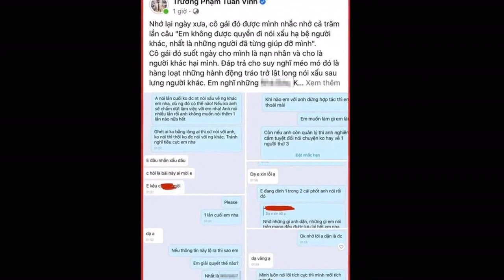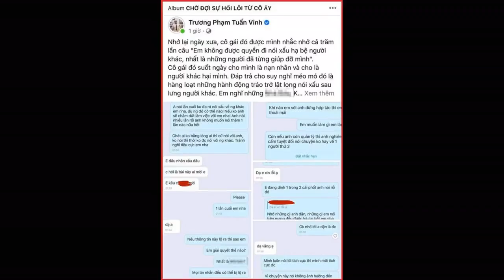Một nữ TikToker nổi tiếng bị quản lý cũ tố 'ăn cháo đá bát', đóng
Chủ nhân bài 'phốt' của quản lý cũ của TikToker này, anh tỏ ra bức xúc trước hành động của người từng đồng hành với mình.Vinh Gấu và Trần Thanh Tâm từng có thời gian làm việc chung, tuy nhiên cả hai đã dừng hợp tác vào tháng 4/2023 vì không còn cùng quan điểm
Chiều 8/5, trên trang cá nhân, Vinh Gấu - nhân vật được biết đến là quản lý cũ của Trần Thanh Tâm - đăng tải bài viết "tố" một TikToker nổi tiếng "ăn cháo đá bát", đặt điều nói xấu sau lưng anh.
Sau khi "đường ai nấy đi", Vinh Gấu bức xúc khi biết được nhân vật lọt vào tầm ngắm tiếp theo của TikToker này chính là anh.
Vinh Gấu đăng đàn tố người cũ "ăn cháo đá bát", nói xấu sau lưng anh
Về phía Trần Thanh Tâm, sau khi chúng tôi liên hệ để tìm hiểu thực hư, quản lý của nữ TikToker cho biết đã nắm được thông tin, tuy nhiên vì đây là câu chuyện giữa Tâm và Vinh Gấu nên cần có những chia sẻ chính xác hơn từ người trong cuộc. "Trần Thanh Tâm sẽ sớm có phản hồi với khán giả", người này nói.
Trong bài viết của mình, Vinh Gấu tiết lộ nhân vật được nhắc đến là nữ. Cô gái này tự cho mình là nạn nhân và thường xuyên nói xấu người khác. Thời còn làm việc chung, khi anh phát hiện đã nhiều lần nhắc nhở "Em không được quyền đi nói xấu hạ bệ người khác, nhất là những người đã từng giúp đỡ mình".
Hiện tại, vụ việc đang thu hút sự quan tâm lớn từ cộng đồng mạng.
Dưới phần bình luận, nhiều netizen liên tục "réo tên" Trần Thanh Tâm, cho rằng cô nàng chính là nữ TikToker được Vinh Gấu nhắc đến. Khi phóng viên SAOstar đặt nghi vấn về cái tên bị "phốt" có phải Trấn Thanh Tâm không, Vinh Gấu trả lời: "Hiện tại, tôi không muốn tiết lộ thêm về danh tính của bạn ấy vì muốn giữ thể diện cho bạn. Tôi đang mong chờ một câu xin lỗi từ bạn".
Chia sẻ với SAOstar, cựu quản lý Trần Thanh Tâm nói: "Sau khi ngừng hợp tác, tôi phát hiện bạn ấy đi nói xấu tôi khắp nơi, thậm chí đối tác còn chửi tôi là 'thằng vô đạo đức'. Tôi đã giữ im lặng một thời gian dài nhưng mọi thứ dường như đã đi quá giới hạn khiến tôi không còn chịu đựng được và quyết định lên tiếng".